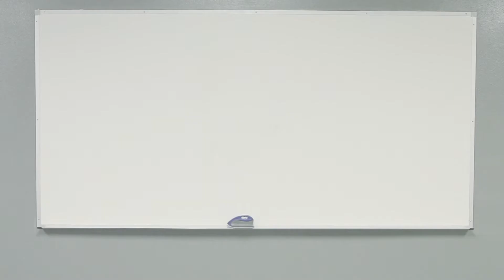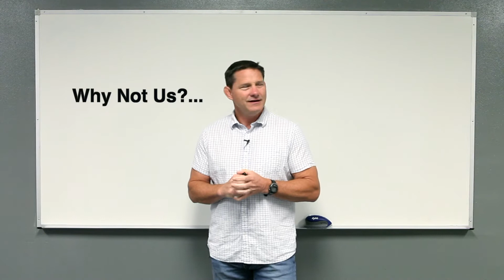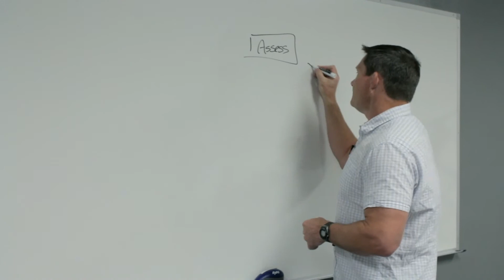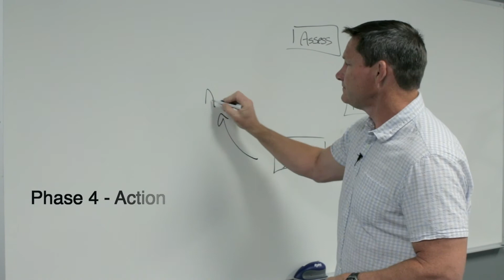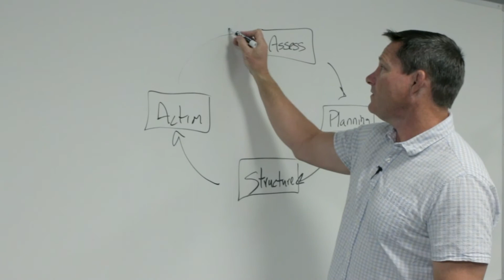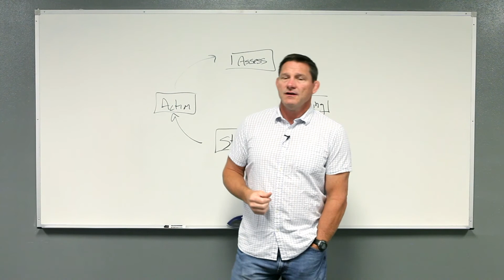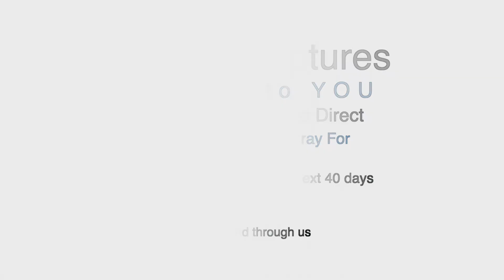Getting Grace Unstuck: An Overview (part 1)